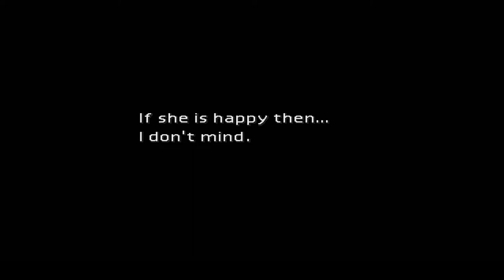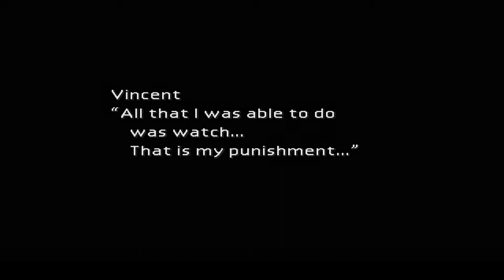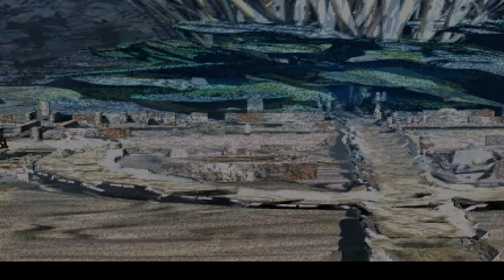Final Fantasy 7 - Episode 73 - Vincent's curse